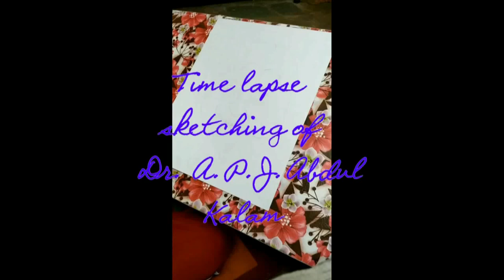Time Lapse sketching of Dr. A.P.J. Abdul Kalam| Adarsh Landge | St.Vincent Pallotti School, Indore.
Well wishes to Adarsh Landge of class XI-A for the beautiful sketch of Late Dr. A.P.J. Abdul Kalam. Let many more masterpieces come out from your hands. Good wishes ahead.